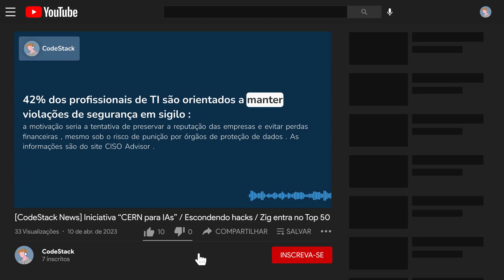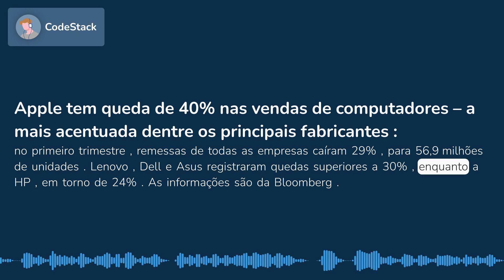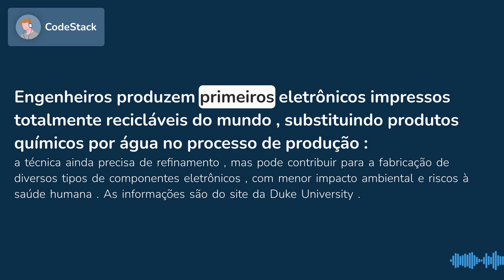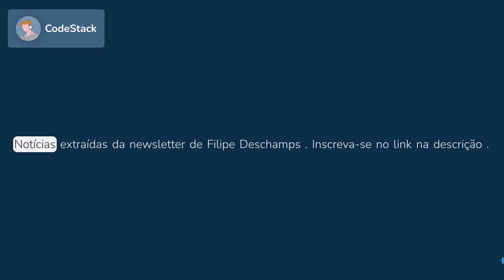Iniciativa “CERN para IAs” / Escondendo hacks / Zig entra no Top 50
0:00 Petição pede pela criação do “CERN para IAs”
0:33 42% dos profissionais de TI são orientados a manter violações de segurança em sigilo
0:51 Zig entra para o top 50 do índice TIOBE
1:16 Apple tem queda de 40% nas vendas de computadores – a mais acentuada dentre os principais fabricantes
1:41 Engenheiros produzem primeiros eletrônicos impressos totalmente recicláveis do mundo, substituindo produtos químicos por água no processo de produção
2:04 AWS, Microsoft e Google limitam disponibilidade de servidores à medida que carga de trabalho para treinar e rodar IAs aumenta
2:27 Indústria de videogames será uma das primeiras a demonstrar impacto positivo da nova leva de IAs generativas